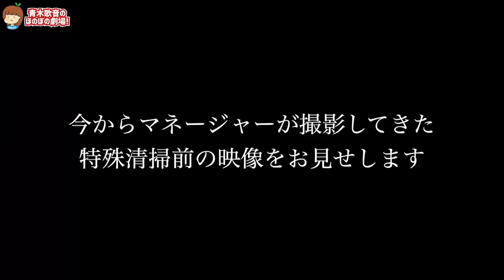【業者が唖然】私のゴミ屋敷を公開&片付けをします【恐怖のルームツアー】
▽テレビ出演
その他